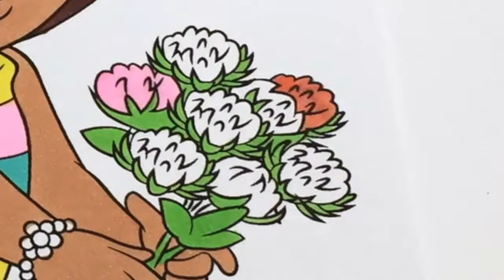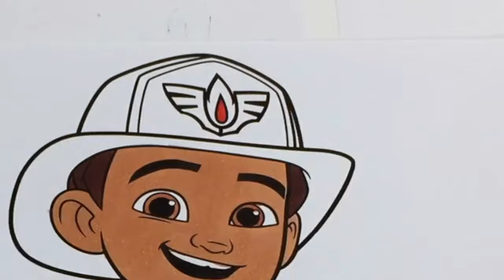Coloring Book Compilation for Kids Vampirina Gabby's Dollhouse Elmo Alice's Wonderland Bakery Dora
Today we have a Mega Coloring Book Compilation for Kids featuring Jake and the Neverland Pirate , Butterbean's Cafe , Dora the Explorer , Vampirina , Alice's Wonderland Bakery , Elmo , Firebuds , Gabby's Dollhouse , Cry Babies and Kindi Kids .